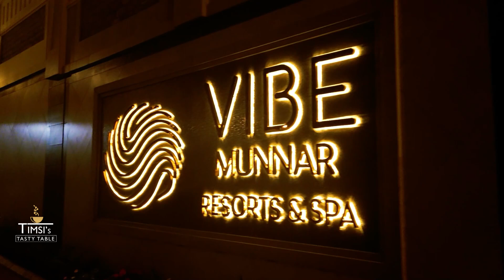MUNNAR! VIBE HOTELS AND RESORTS | KERELA ❤️INDIA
Kerela Trip | Travel Series | Travel Vlog | Travel Series Recipes by Timsis Tasty Table

Love Travel:)